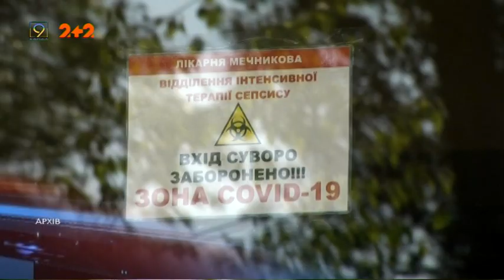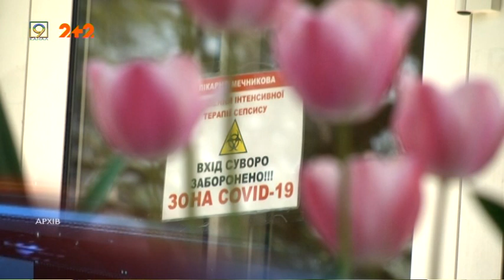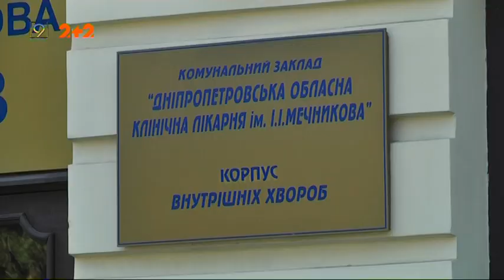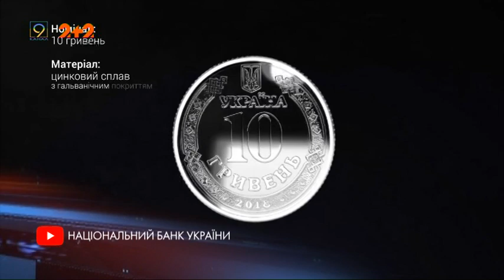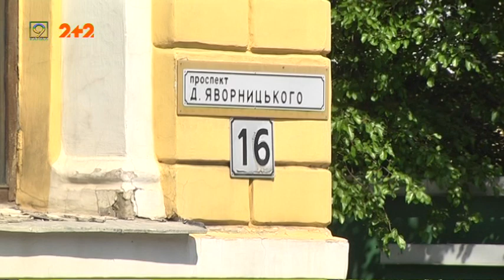Випуск новин за 3 червня || 9 канал, Дніпро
1. Майже двадцять п’ять тисяч українців інфіковані Ковід-19. Огляд епідемічної ситуації в Україні та на Дніпропетровщині.
2. На Дніпропетровщині затримали чоловіка, який вбив знайому, а тіло втопив.
3. Місія — безпечно перейти річку: міст через Шиянку на житловому масиві Ігрень майже пішов під воду.
4. Птаство в приватному яхт-клубі Дніпра зазнає втрат — хто вбиває фазанів?